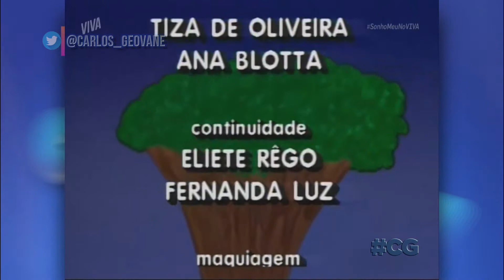Sonho Meu cap. 113 - encerramento (4 Fev 1994)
Encerramento original do capítulo 113 da novela SonhoMeu.
Ao som de "Cryin'" - Aerosmith*

NO AR:
4 Fevereiro 1994 | Globo